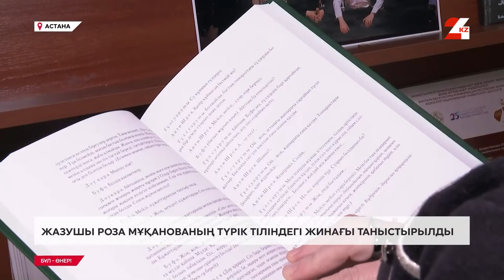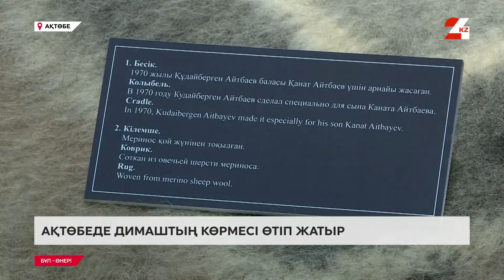Елордада үшінші халықаралық «ТЕАТР ALL» фестивалі өтті | Бұл - Өнер!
Бүгінгі бағдарламада:
- Елордада үшінші халықаралық «ТЕАТР ALL» фестивалі өтті;
- Астанада жазушы Роза Мұқанованың түрік тіліндегі жинағы таныстырылды;
- Президент Роза Мұқанованы мерейтойымен құттықтады;
- Ақтөбеде Димаштың көрмесі өтіп жатыр;
- Елордада жас ақындар айтысы өтті.